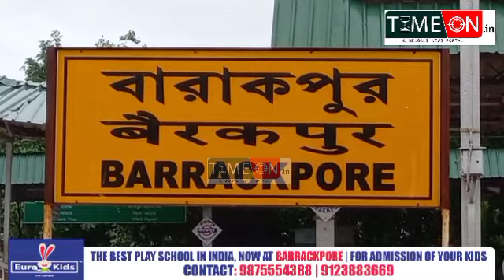ব্যারাকপুর রেল স্টেশনে হকার উচ্ছেদের বিরুদ্ধে আইএনটিটিইউসি মিছিল উপস্থিত জেলা আইএনটিটিইউসি সভাপতি